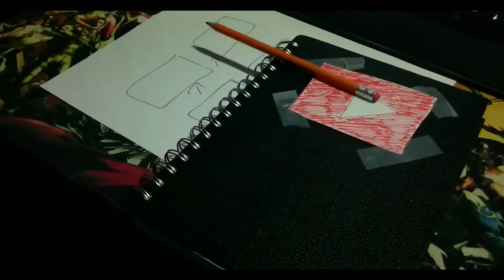My 2016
2016 was a life changing year for me.  If I were to tell myself last year about this experience I had, I would of laughed at my own face.  This really helped me grow into a better person and also created some of the best memories in my life.  I hope to continue this adventure especially with my friends and family!  Keep it chill. :]

Snakehips - All My Friends (ft. Tinashe and Chance the Rapper) Instrumental

Links to A Whole New World!
Twitter to talk to me!

Instagram to see my crappy comics!